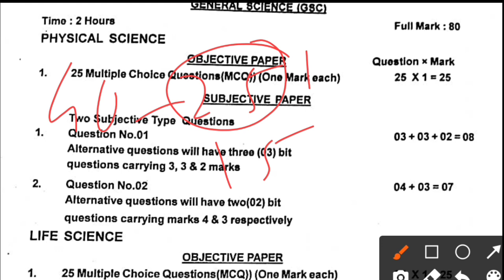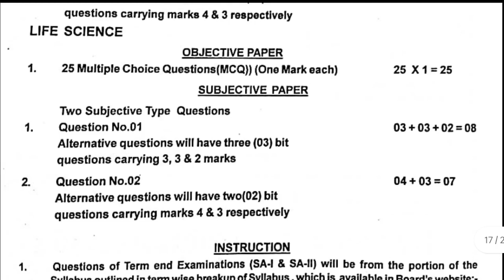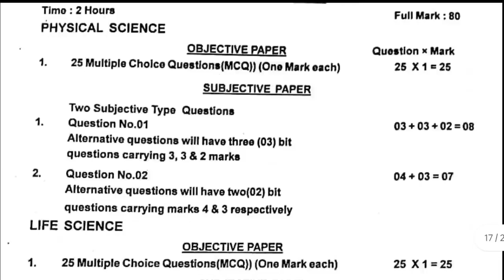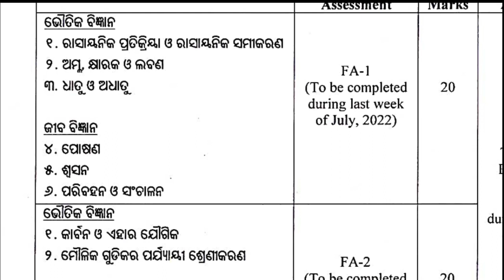sa1 exam question 2022 10th class science/sa1 exam question paper 2022 science